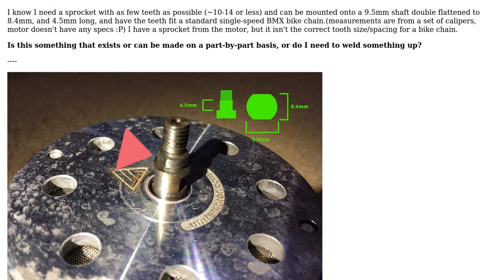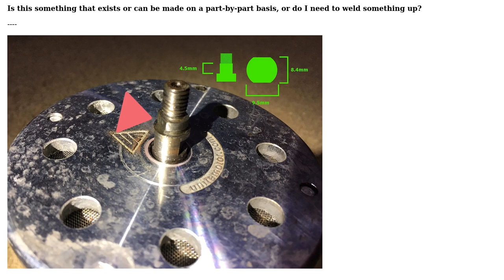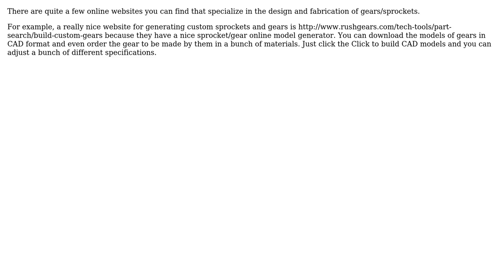Engineering: Designing and fabricating custom gears and sprockets (2 Solutions!!)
Engineering: Designing and fabricating custom gears and sprockets

With thanks & praise to God, and with thanks to the many people who have made this project possible! | Content (except music & images) licensed under CC BY-SA | Music | Images & others | With thanks to user Lizlodude user Chris Johns user Bennett Yeo and the Stack Exchange Network Trademarks are property of their respective owners. You are responsible for your own actions.